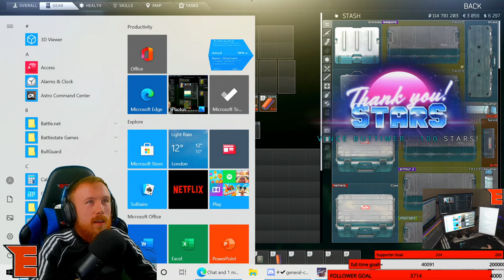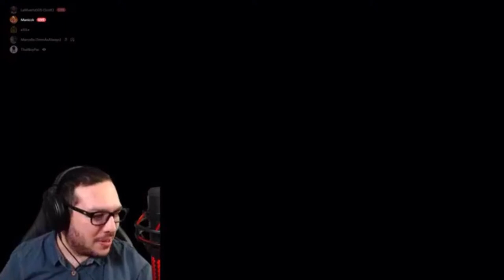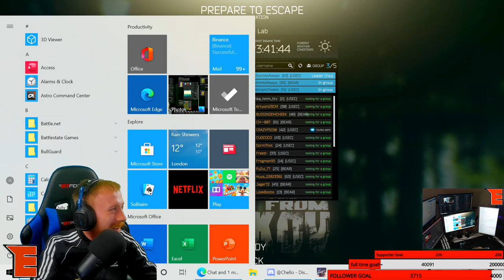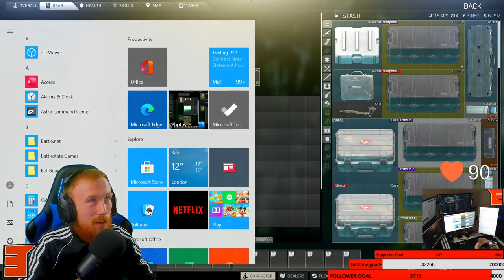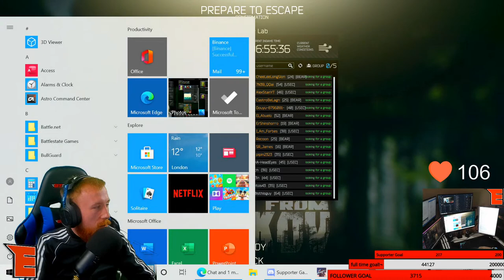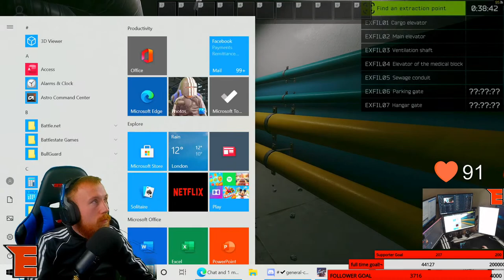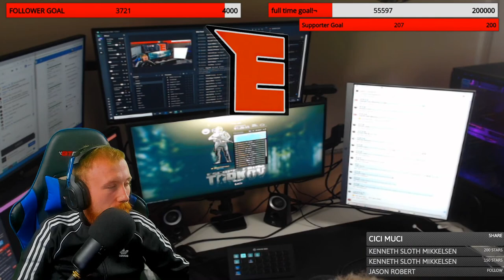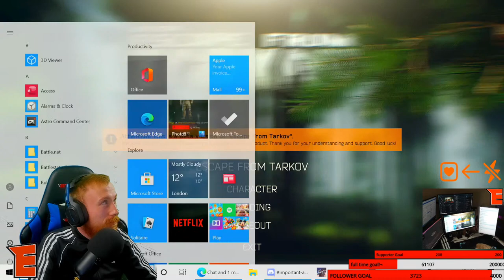New Heart Rate Monitor! Labs With Supporters!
Chat Commands Active! !commands For Full List Plus !discord for discord link.

🖥️PC Build🖥️
Intel Core i9-9900K 3.6 GHz 8-Core Processor
Asus Tuf Z390-PLUS Gaming ATX
64GB Corsair Vengance RGB PRO DDR4 3200MHz (4x16Gb)
11GB Asus ROG STRIX GEFORCE RTX 2080TI
4TB Samsung 860 SSD
M.2 250Gb Samsung 970Evo Plus (For OS)
Corsair H115i PRO 55.4 CFM Liquid CPU Cooler
3x Corsair LL120 RGB Led Fans
Corsair 1000w Rmx Power Supply